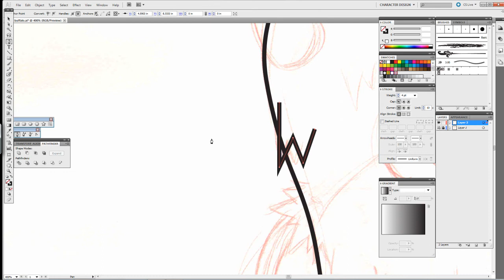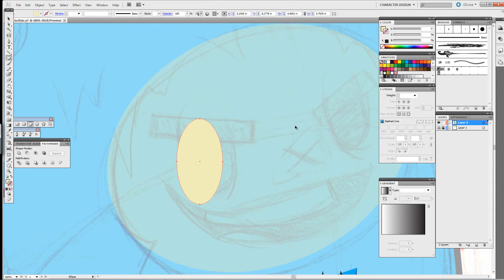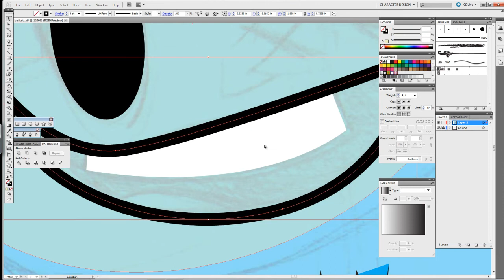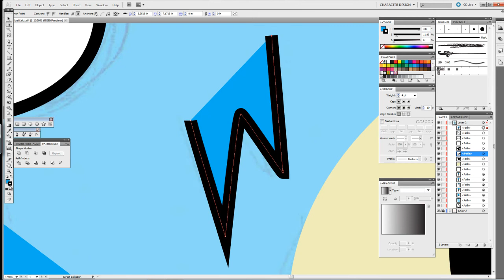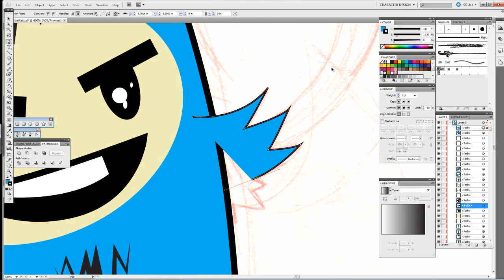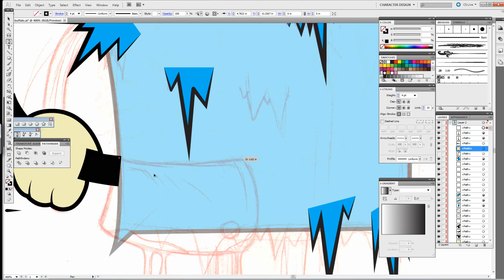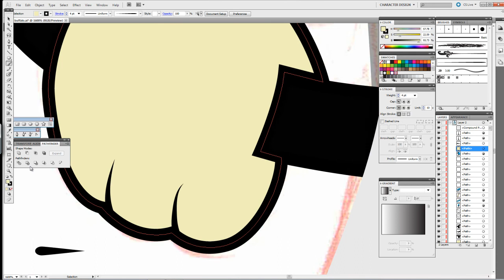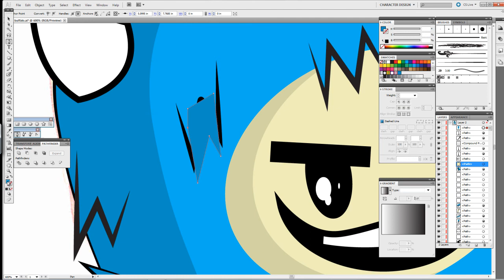Character Creation in Adobe Illustrator CS5 1 of 2 " Water Buffalo"